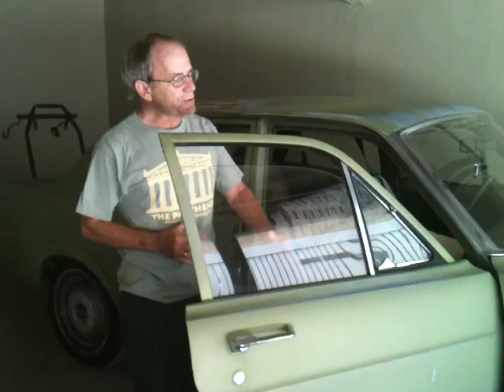Keith Fahey sings "Evergreen" ...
Keith Fahey sings "Evergreen" to his '68 Ford Falcon, faithful companion since August 19, 1968, when he  put $307.50 down on a new palegreen, a functional car to get from here to there. He was so glad his stint in the draftee U.S. Army was over ... over except for moments he remembers Mike and Glenn ... Then came Apollo 15: the lunar lander called Falcon, the first extraterrestrial vehicle, Rover. In describing the planned touchdown, poet-reporter Nicholas C. Chriss issued a Loxian oracle: "A little later, Falcon will give birth to the Rover." Fahey figured he'd be reborn any minute, not knowing the joke was "in the light of eternity" ... indeed, not knowing that such timelessness would lead the Falcon to give mirth to the Rover.